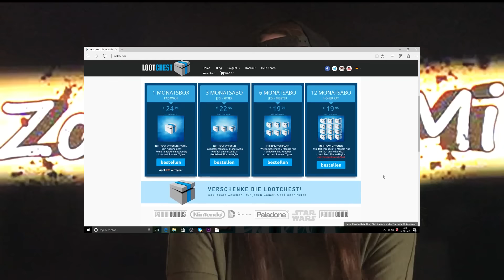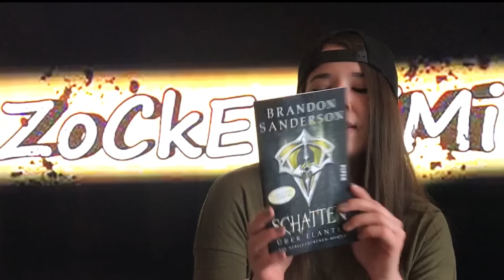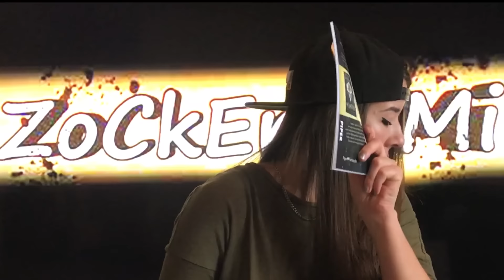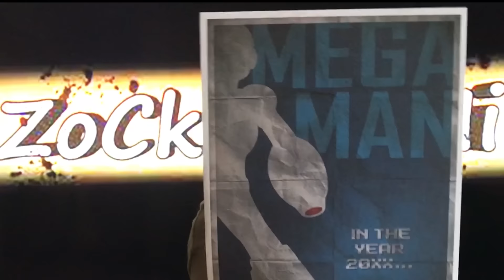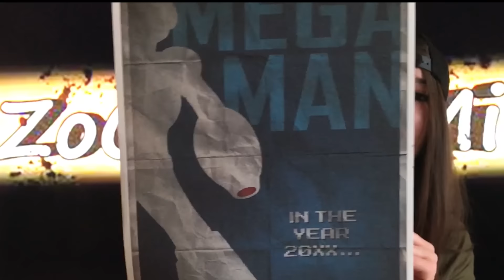LOOTCHEST UNBOXING ---- DIE MÄRZ BOX VON LOOTCHEST.DE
Für jeden das passende, und wir kümmern uns um den Rest.

Für den Fall das wir in unsere Boxen T-Shirts packen, benötigen wir Deine T-Shirt Größe, diese Fragen wir direkt beim Abonniervorgang ab, damit wir Dich später nicht noch mal deswegen anschreiben müssen.

Unsere hauseigenen Geeks und Nerds packen deine Box voll mit epischer Beute, alles von uns handverlesen und ausgewählt. Geek-approved!

Und schon ist es soweit, in der Regel erhältst Du Dein Paket innerhalb weniger Tage nach dem 15. des Folgemonats. Der Postbote klingelt und du bist im Nerdhimmel!

ZOCKERSCREW

Mein Equipment.